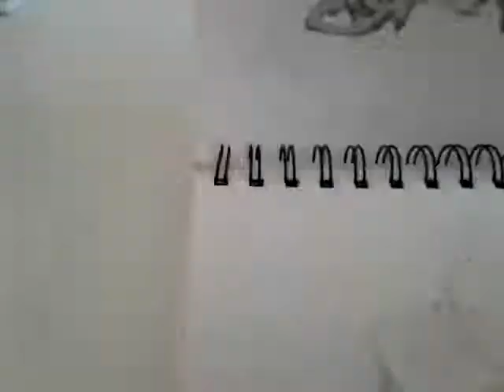Watch me draw Kiki!!!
Watch me draw Kiki in a non beanie boo way!?!